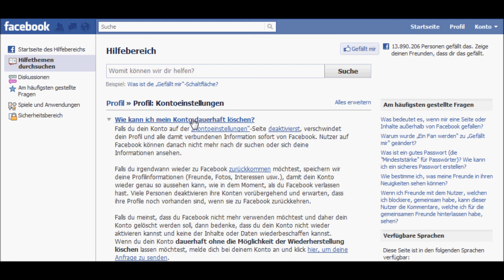Facebook Konto dauerhaft löschen!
Facebook Konto löschen mit nur 8 Klicks...